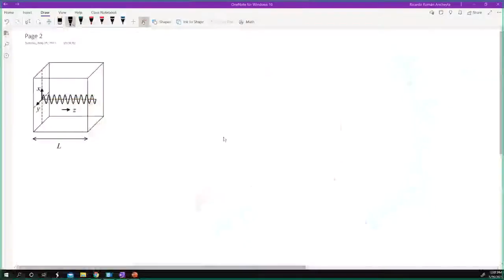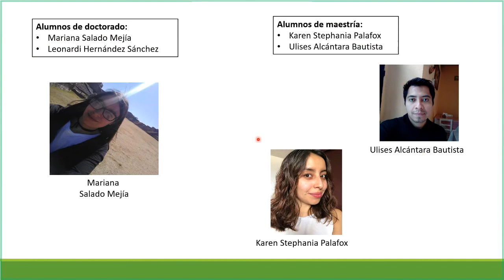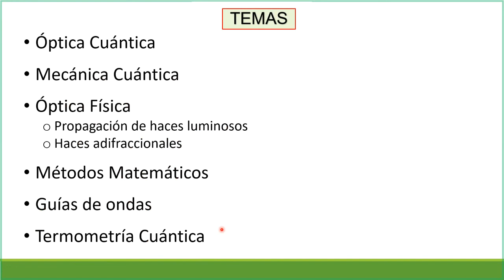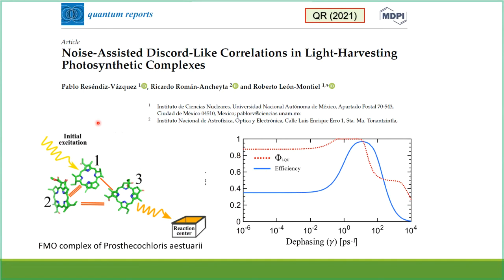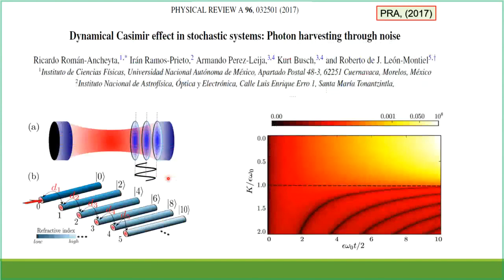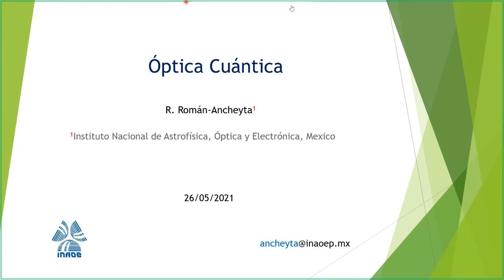Cuantización del Campo Electromagnético - INAOE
Seminario de inducción de la Coordinación de Óptica del Instituto Nacional de Astrofísica, Óptica y Electrónica (INAOE).
Dr. Ricardo Román Ancheyta
26 de mayo de 2021

En esta charla se presenta una manera sencilla de entender la relación que existe entre las ondas electromagnéticas y el oscilador armónico para después, cuantizar al campo electromagnético. Esto último es necesario para entender los fenómenos de la Óptica Cuántica.